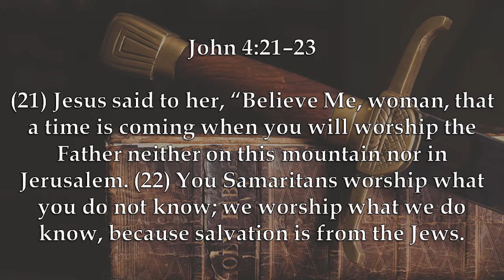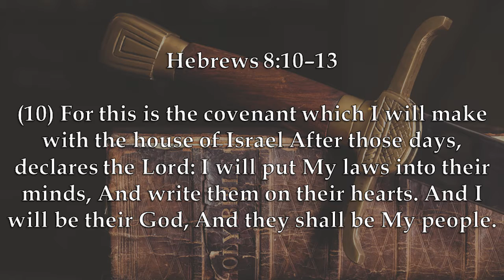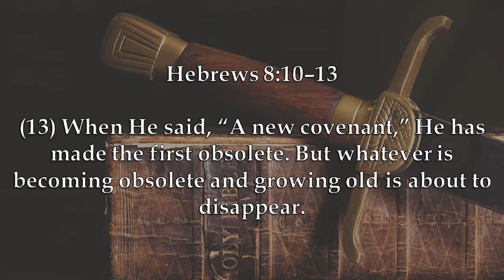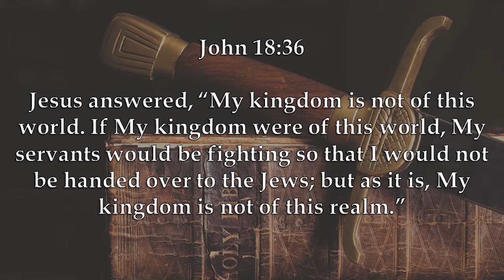Chaplain's Report- Must A Christian Support Israel?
With the conflict between Israel and Hamas growing more contentious, a lot of Christians claim followers of Christ must support Israel, but is that true?  Caleb looks at John 4:21-23, Hebrews 8:10-13, and John 18:36 to answer this question.